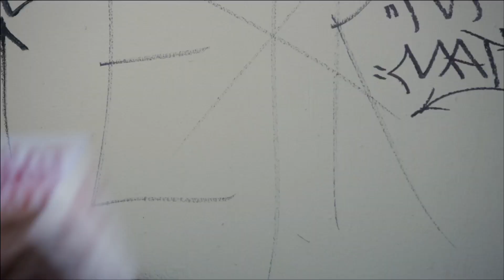Are You Satisfied? | Exit Vine | S1E2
Check out the second episode of our new interactive scripted series that puts you in charge of a struggling bands fate. You vote in the comments, and we write the next episode based on what the people want!  ...BUT DONT PANIC! All of the content you have come to know and love will still be here, with even more to come!

Lee: Kaiwi Lyman-Mersereau
Kiara: Lexie Galante
Sinon: Kylen Deporter
Jean: Maxwell Pierce
Duane: Tyrone Williams

Directed by George Mays
Produced by Sloane Hayes Skala
Director of Photography - David G. Wilson
Written by Ashley Scott
Edited by Mike Eaton
Sound recording Ryan Rees
Music produced and recorded by Eric Stenman at Red Bull Studios
Production Designer - Bill Horbury